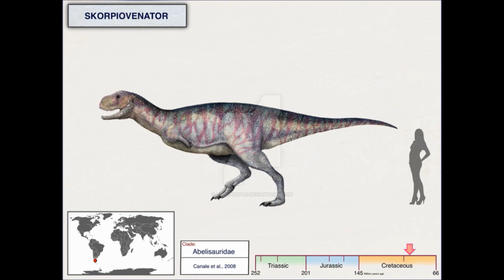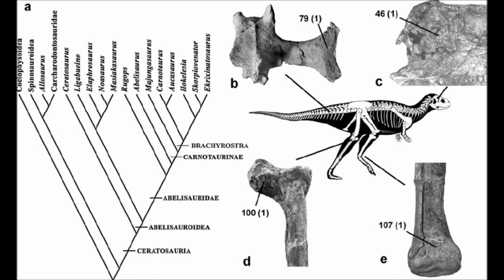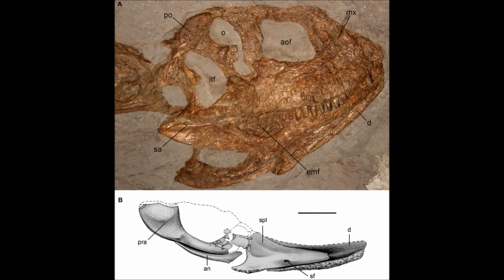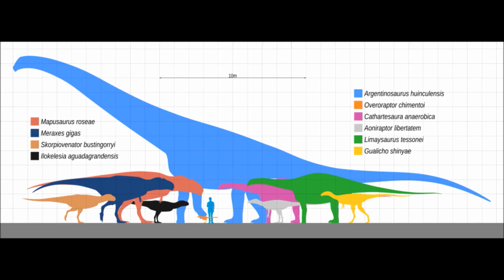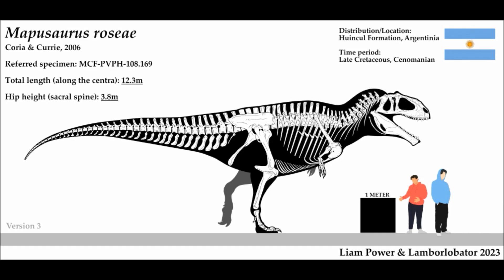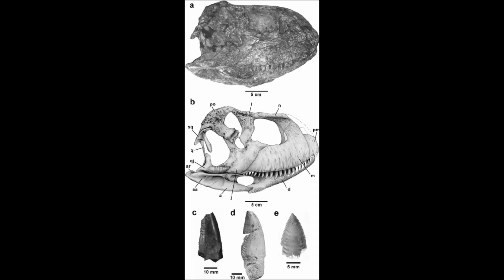Prehistoric Breakdown: Skorpiovenator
Patagonia has produced some incredible fossil, including many of the largest animals ever to walk the earth. But not all were giants, there had to be many that fit the medium predator niche, if 6m could be considered 'medium'. Today we breakdown a dinosaur with one of the coolest sounding names, Skorpiovenator.
00:00 Narrative
08:47 Breakdown